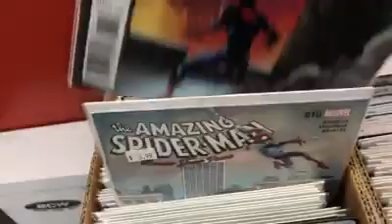New Comics Today!!!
New Comics!